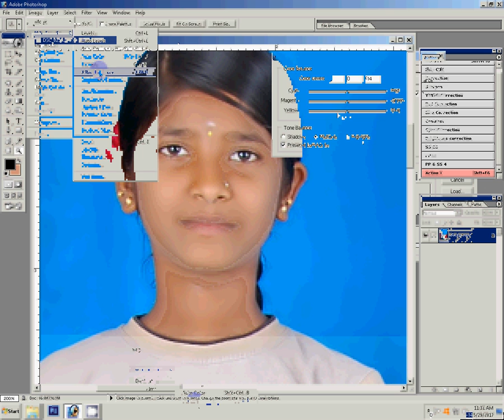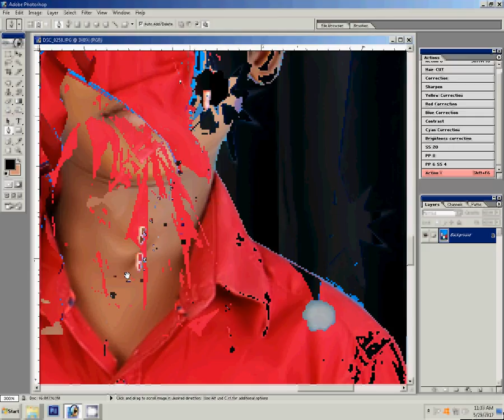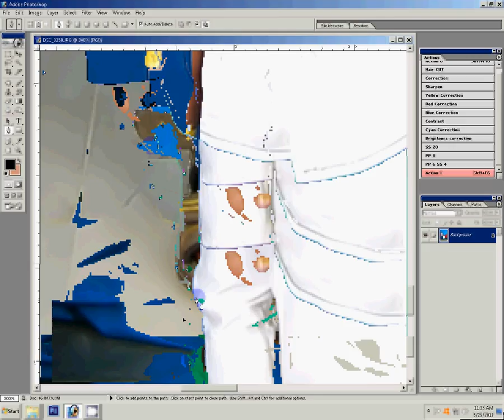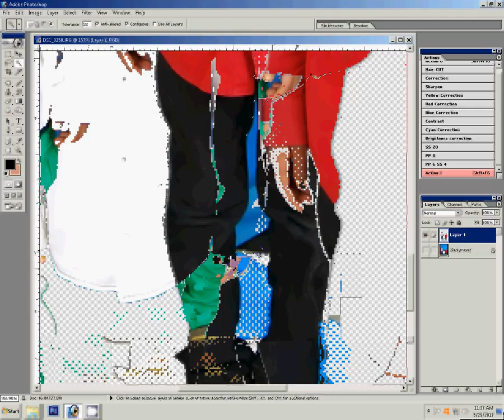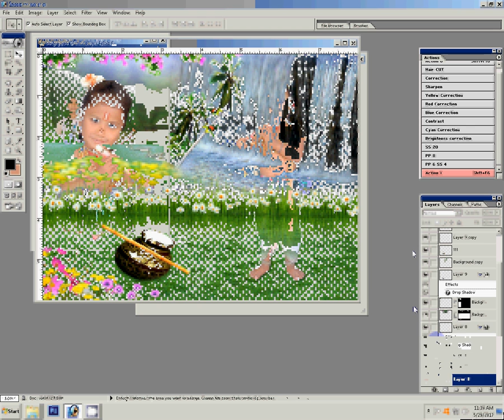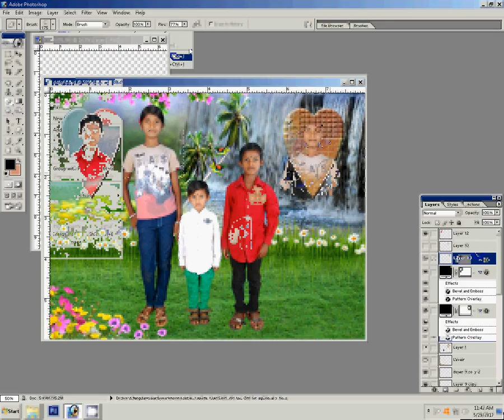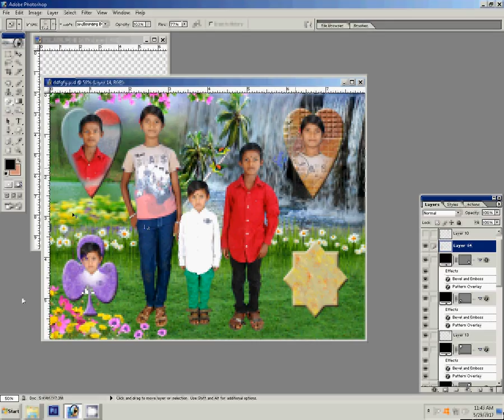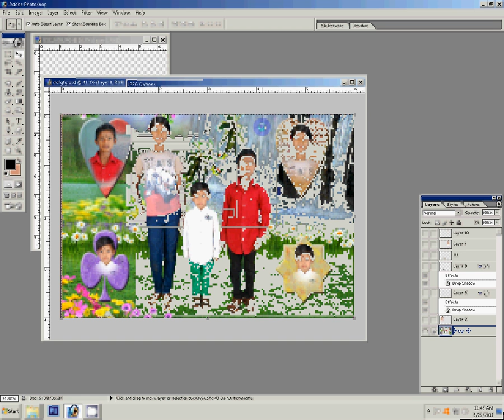Photoshop CS6 Tutorials for Beginners | How to Change Background